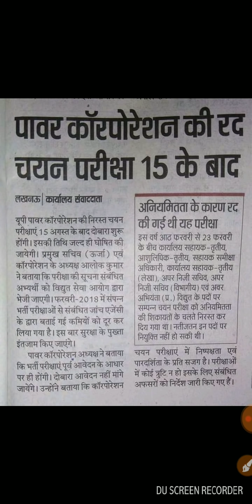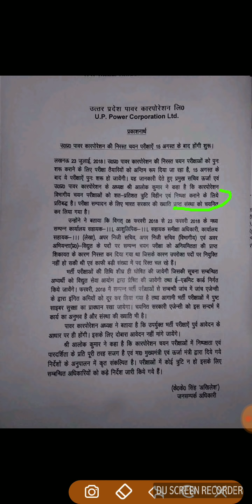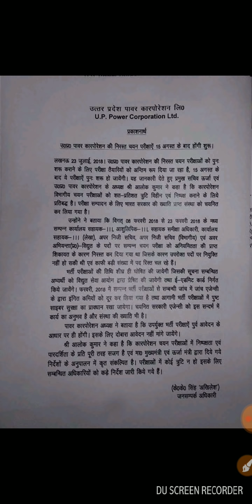UPPCL RE EXAM DATE OUT(OFFICIAL NOTICE) अगस्त में परीक्षा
uppcl
uppcl re exam
uppcl re exam date 2018

COMPUTER GK Top 50 question MOST IMP || RAILWAY,  UPPCL,  SSC,  UPSSSC